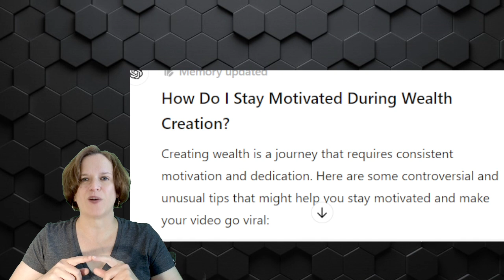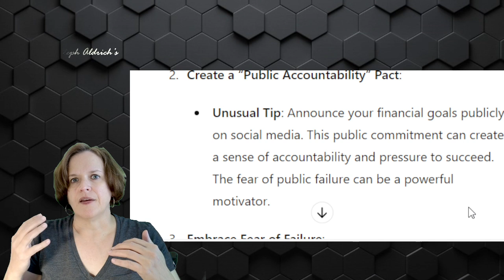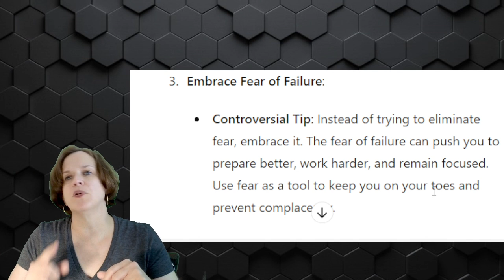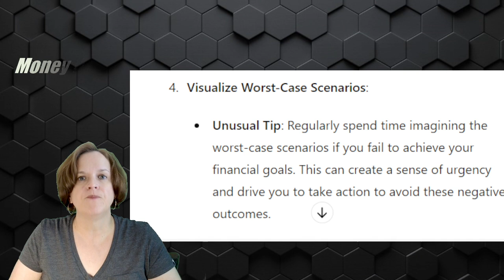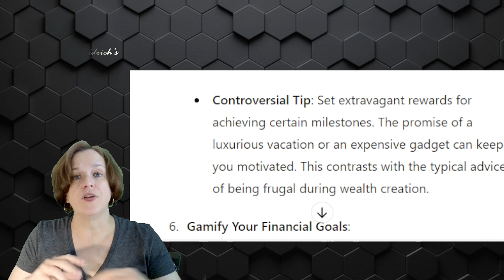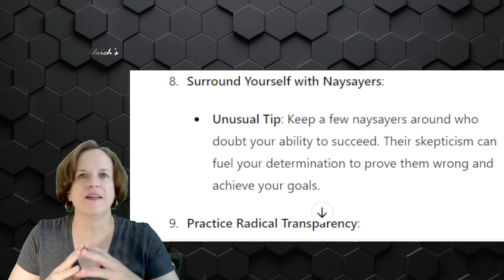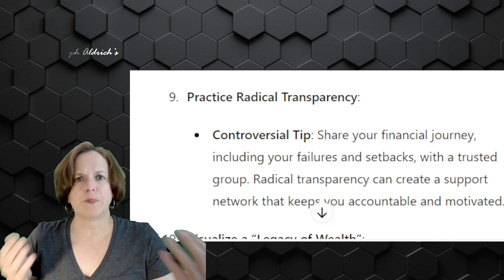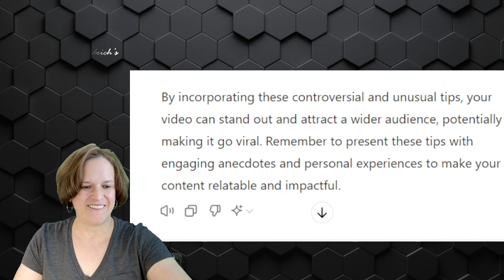🤑Motivation Secrets for Wealth Creation: What They Don’t Tell You!🤫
Struggling to stay motivated on your wealth creation journey? Discover 10 controversial and unusual tips that will keep you driven and focused! From harnessing envy to visualizing worst-case scenarios, these unique strategies are used by the rich to stay on track. Don't miss out on these powerful motivation hacks that can transform your financial success! 💸💪

My financial journey video where you learn ALL the money mistakes I made before becoming a millionaire

Hi, I’m Dr. Stephanie Aldrich and I have written 9 books, audios, and courses to help you live your best life. If you want to learn how to take your habits and your money to the next level, check out my stuff

I’m not a financial advisor or licensed to give financial advice, I started this channel to help you make better financial decisions and hopefully get super wealthy because of it. I’m just documenting my journey to financial freedom and personal wealth and hopefully you get something out of it to help you on your journey!

The Habit Formula: Life’s Success Equation
The Habit Formula Kid’s Edition: A Parent’s Success Equation
The Backward Rule: The Ultimate Way to Hit Any Target
The Squirrel Method: Find Your Nuts and Get Rich!
The 9 Truths: Don’t F*ck Up Your Life!
Tiny is Mighty: How Small Changes Create GIANT Results
The Prosperity Paradox: From Financial Stress to Financial Success

Lipstick Philosophy: Daily Wisdom for the Modern Woman

Graphics by Sketchwow and PngTree.
Thumbnail backgrounds by Freepik and Veeforu